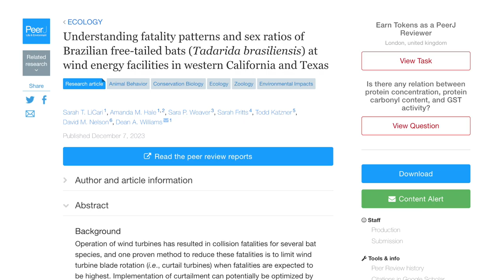Author Interview: Understanding fatality patterns and sex ratios of Brazilian free tailed bats Tadar